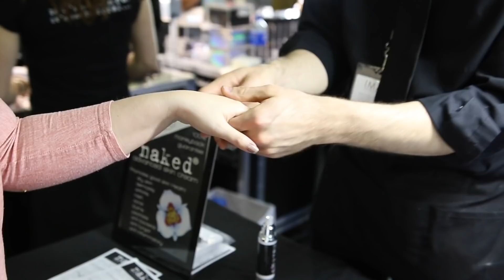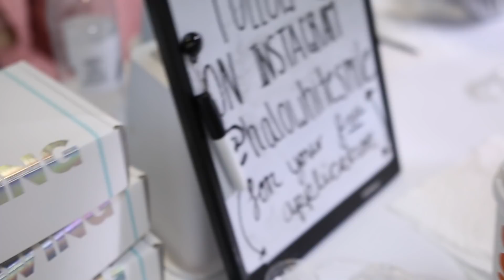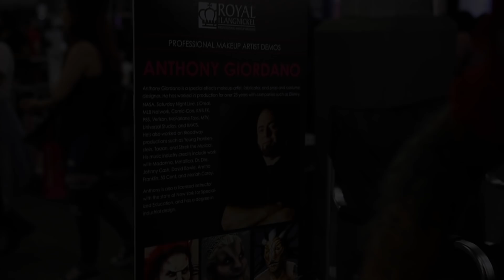Subscribers, Legends, and Makeup for Your TEETH! | IMATS NYC 2019 VLOG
Epic IMATS this year! I got to meet so many subscribers, hung out with MUA legends Kevin James Bennett and Scott Barnes, and tried out a product that claims to be makeup for your TEETH! These events and SO much more! Come with John and me to IMATS NYC 2019!

*Time Stamps*
Tattooed Heart Studios - 0:54
Driving to & Arriving in NYC - 1:35
Getting ready for & arriving at IMATS - 4:35
Meeting more subscribers & Theresa is Dead - 7:08
Shopping & more subscribers - 8:49
Makeup for my teeth! - 11:05
Even more subscribers! Yay! - 12:40
Amazing makeup and body art - 13:52
Hanging out with MUA legends - 14:54
Ending an awesome day! - 20:51

Thank you to my husband, John, for editing this video for me! 🤗🤗🤗❤️❤️❤️
Thanks for subscribing to my channel I specialize in thorough makeup reviews that give you WAY more than the typical YouTube review including ingredient analysis, close up finger/brush swatches, and MORE! You'll also find What's Up in Makeup and the Makeup Minute giving you the most UP TO DATE information about what is happening in the beauty industry, new product releases and MORE!

CURRENT SETUP:
Nail Polish Rack
IKEA Alex Drawers (9)
IKEA Alex Drawers (5)
Vlog Cam(Great Starter for YT)
Lav mic
AWESOME LENSES FOR MY PHONE!

OLD SETUP:
Camera used from 2017 to September 2018
Lens for close-ups
Lens for Blurry Backrounds